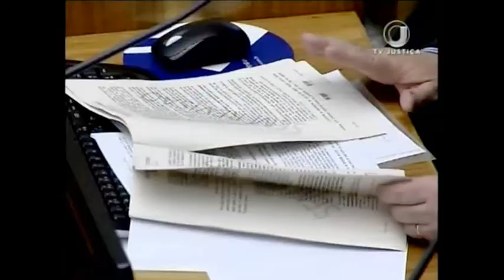Jornal da Justiça 1ª edição - Cidade da Música (06/07/17)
O Superior Tribunal de Justiça decidiu dar andamento a ação que apura irregularidades na construção da Cidade da Música, no Rio de Janeiro.